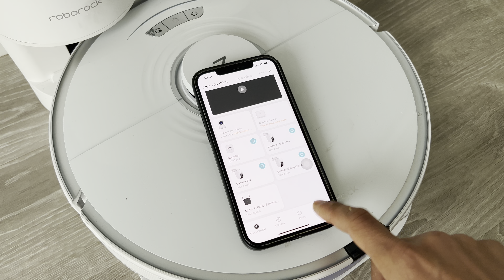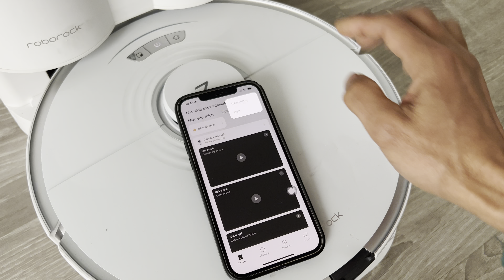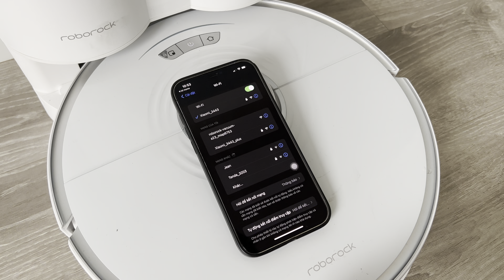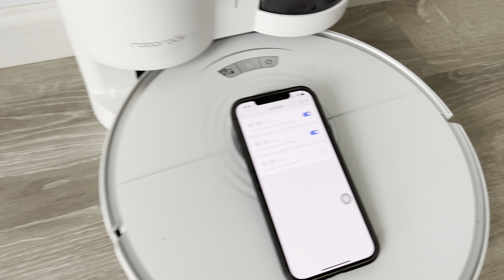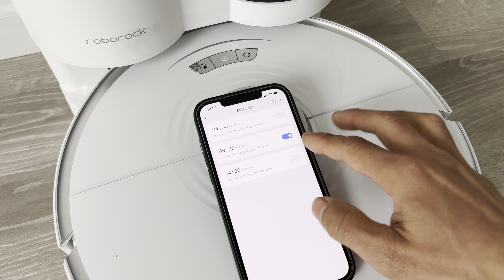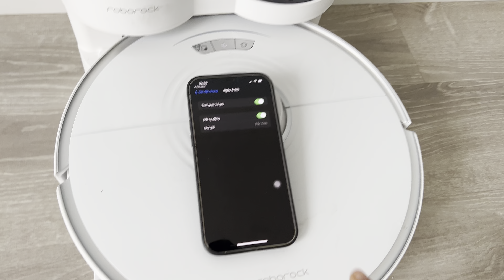Cách kết nối Xiaomi Roborock S7 Plus với App điều khiển Mi Home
Hướng dẫn đầy đủ bạn cách thiết lập kết nối Xiaomi Roborock S7 Plus với App điều khiển Mi Home. Theo kinh nghiệm thì App Mi Home sẽ tiện dụng hơn ngoài việc tích hợp sẵn hệ sinh thái thông minh, thì các tính năng sẽ không khác biệt so với app Roborock.